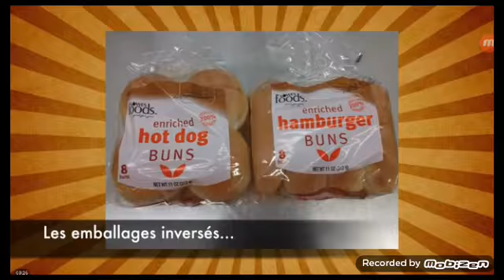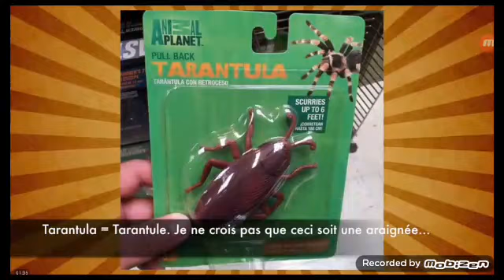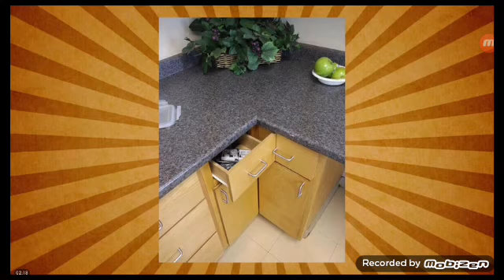Des choses illogicale part2